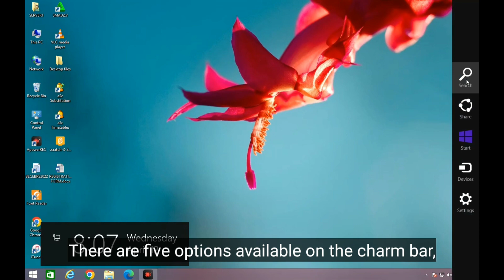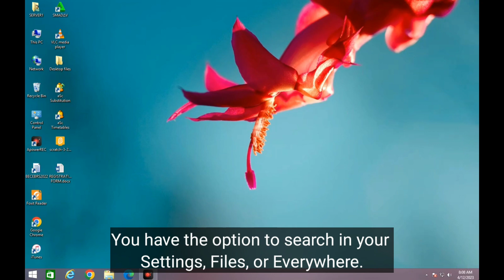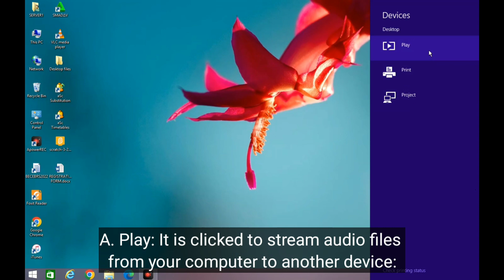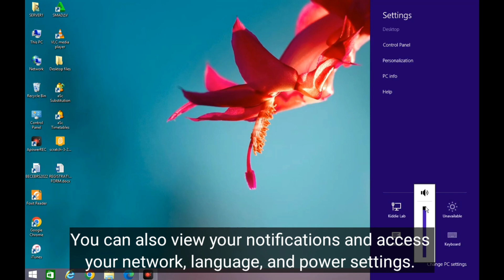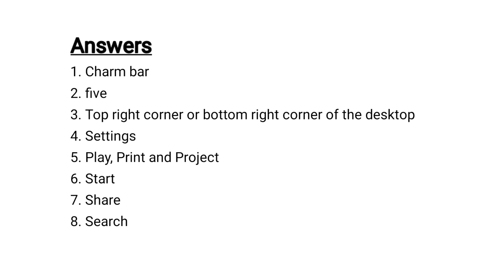Exploring the charm bar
Hello guys, in this video we are going to explore the Charm Bar in Windows 8 and 8.1, Sit back, Relax and Enjoy this Video Don't forget to like, Subscribe and Share this video